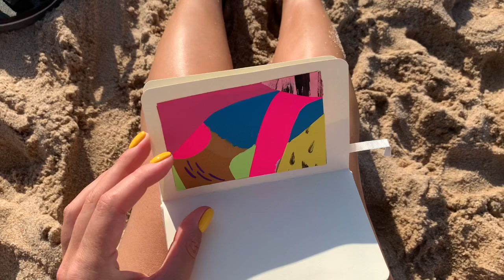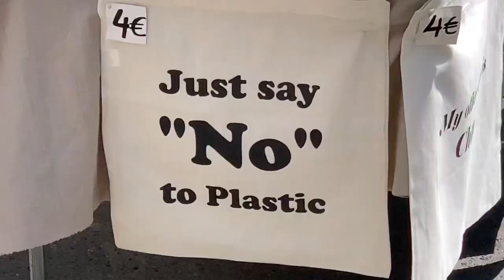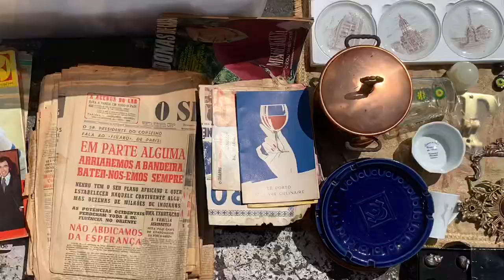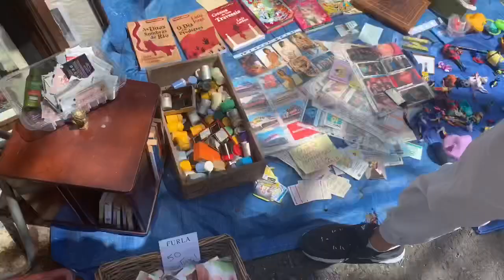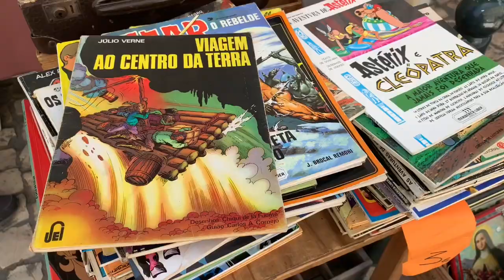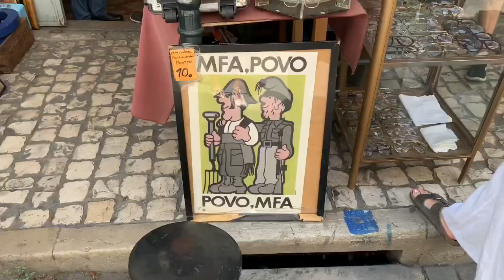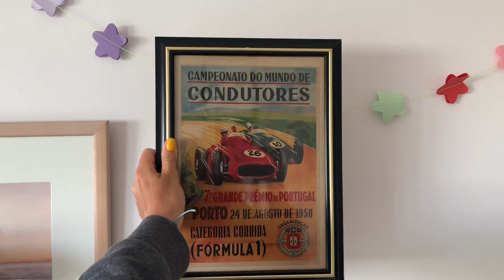Жизнь ✨в Португалии✨ июнь 2020🏝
Всем привет!
Меня зовут Настя Варламова. Я художник иллюстратор, с недавних пор живу в Португалии.
В этом видео- Нарезка коротких видео из нашей повседневной жизни в Португалии .
Города на видео: Лиссабон, Кашкайш
Места на видео:
💧парк с петушками в Кашкайше Marechal Carmona
💧кафе heim в Лиссабоне
💧Городской пляж города Кашкайш praia de Ribeira da Cascais
💧пляж Guincho
Старый район Лиссабона- Алфама